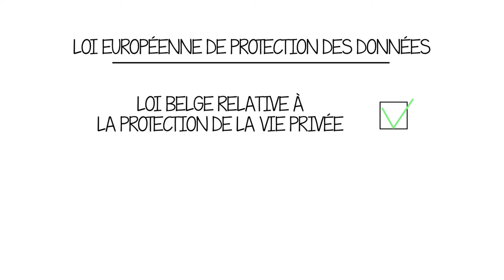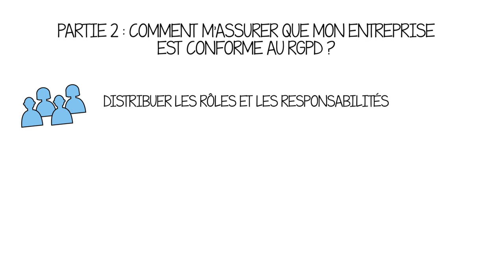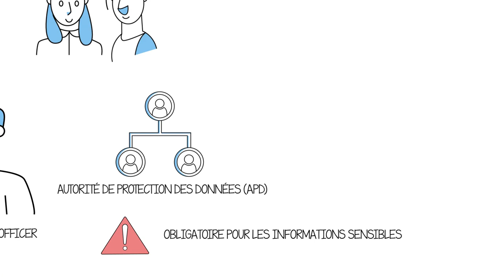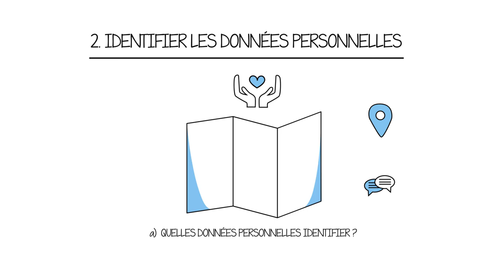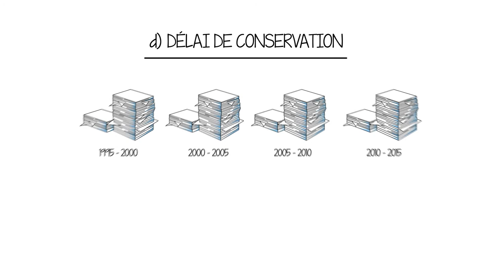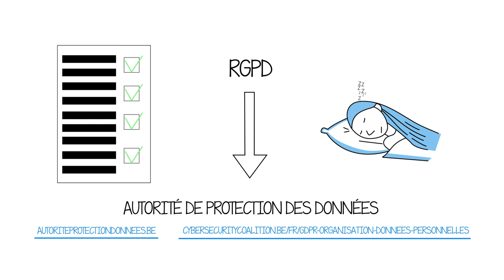03. Protection des données et RGPD